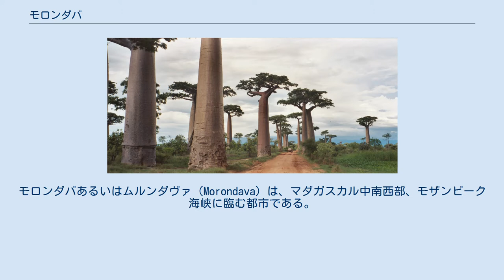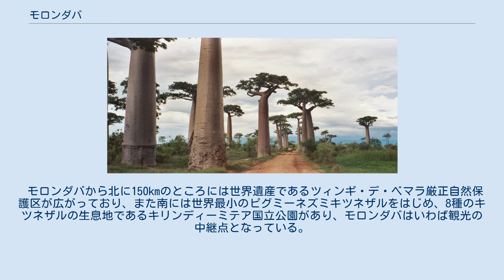モロンダバ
モロンダバあるいはムルンダヴァ（Morondava）は、マダガスカル中南西部、モザンビーク海峡に臨む都市である。
人口38000人。
マダガスカル西部海岸、トリアリー北方およそ340kmに位置する。
トゥリアラ州に属し、メナベ地域圏の州都。
製材や稲作が盛んであり、農産物の積出港がある。
 マダガスカル航空がモロンダバへと定期便を就航させている。
街の道路の舗装率は30%未満で路面状況も悪いため、特に雨季には道路交通が非常に困難になる。
人や物資の輸送には海岸沿いに丸木舟が現在でも多く使用されており、特にムルンベとの間でよく使用される。
 モロンダバの近くには、バオバブの並木道として知られるバオバブ群生地があり、モロンダバ観光の目玉となっている。
かつてこの地には熱帯雨林が広がっていたが、人口増加に伴い多くが切り倒された。
その際信仰の対象となっていたバオバブは切り倒されずに残ったため、このような光景が生まれた。
 モロンダバから北に150kmのところには世界遺産であるツィンギ・デ・ベマラ厳正自然保護区が広がっており、また南には世界最小のピグミーネズミキツネザルをはじめ、8種のキツネザルの生息地であるキリンディーミテア国立公園があり、モロンダバはいわば観光の中継点となっている。
ただし路面状況はおおむね悪く、到達には時間がかかる。